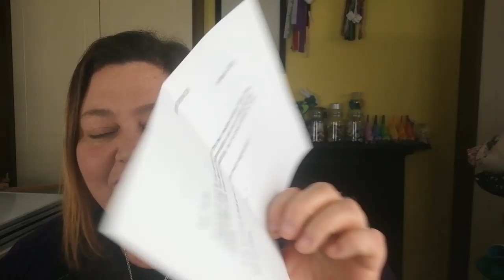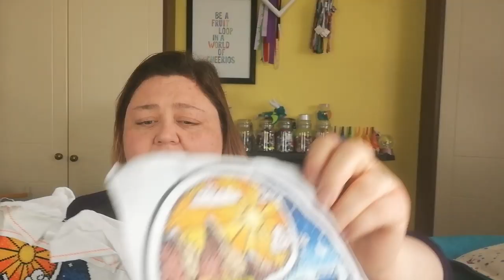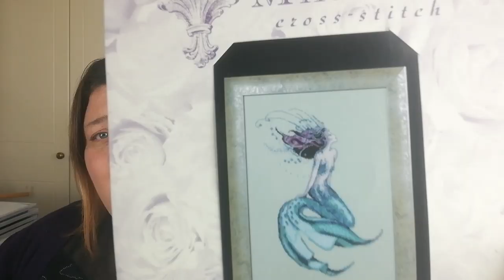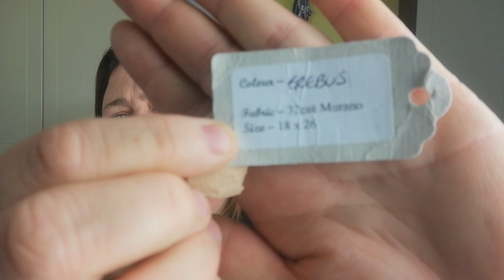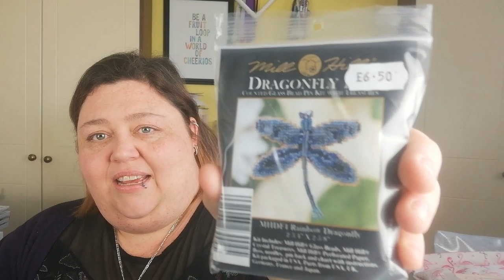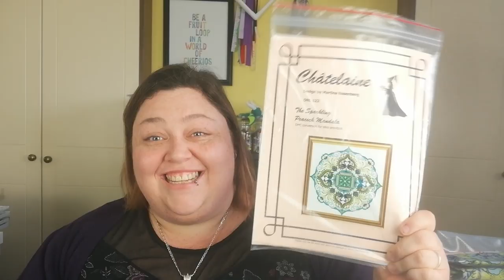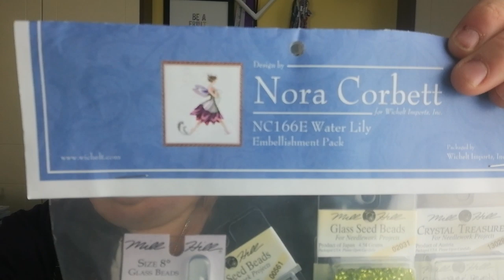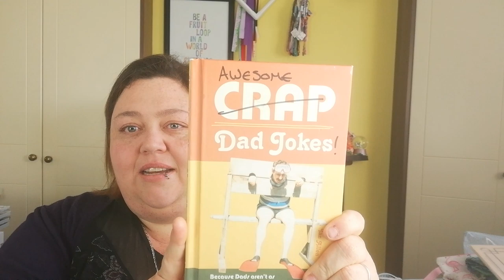Denkai Flosstube 37 - May 2020... The One With... The Birthday Beards!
The One... With The Birthday Beards!

Fantasy Peacock I: Fantasy Cross Stitch Pattern

Yin Yang by Stitchrovia